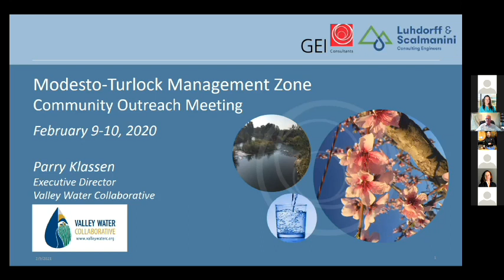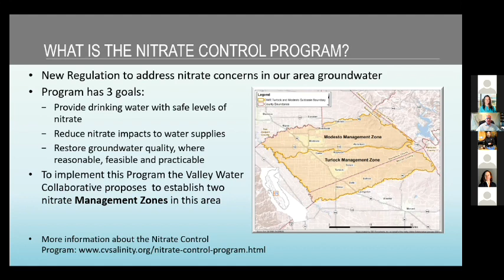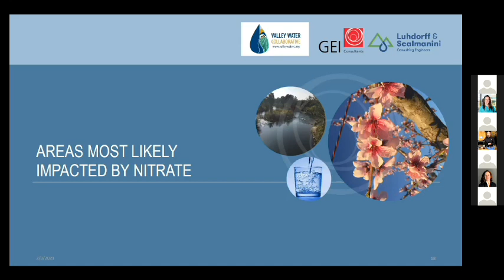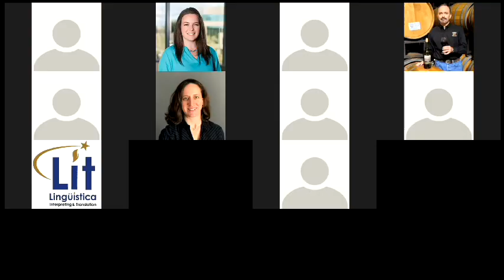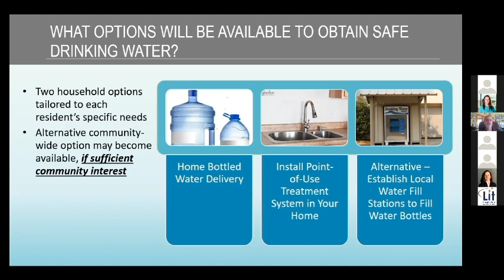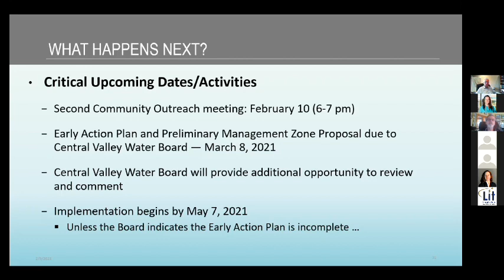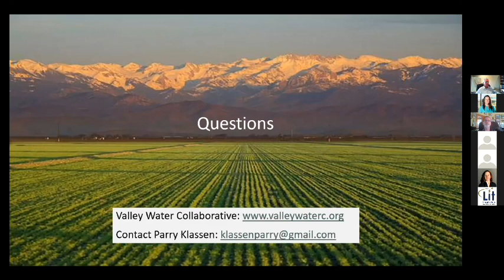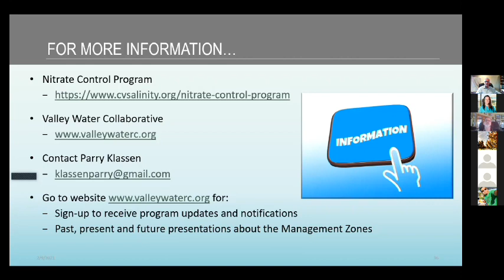Modesto-Turlock Management Zone Community Outreach Meeting February 9, 2021